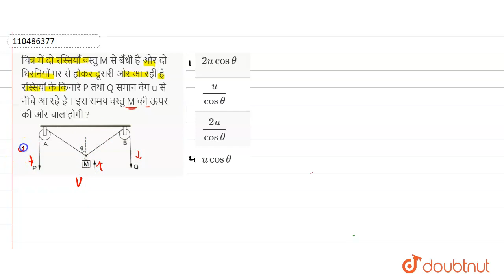चित्र में दो रस्सियाँ वस्तु M से बँधी है ओर दो घिरनियों पर से होकर दूसरी ओर आ रही है रस्सियों के...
चित्र में दो रस्सियाँ वस्तु M से बँधी है ओर दो घिरनियों पर से होकर दूसरी ओर आ रही है रस्सियों के किनारे P तथा Q समान वेग u से नीचे आ रहे है । इस समय वस्तु M की ऊपर की ओर चाल होगी ?
Class: 12
Subject: PHYSICS
Chapter: समतल में गति
Board:Bihar Board

👉 Have Any Query? Ask Us.